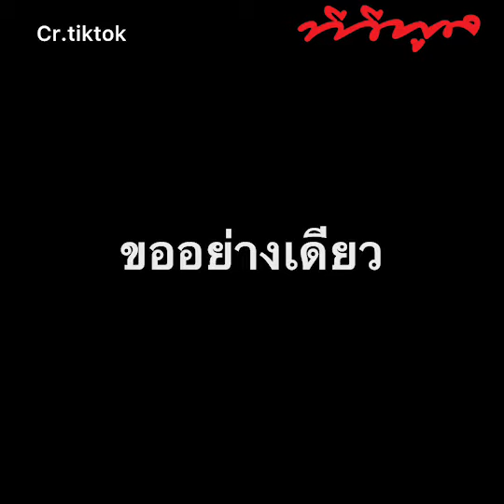บอสณวัฒน์ ฟาดแรงถึง กามิน ค่าตัวแพงแค่ไหนก็จ้างได้ แต่ช่วยนิสัยดีนิดนึง หลังจากนี้ถ้ากลับมา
บอสณวัฒน์ ฟาดแรงถึง กามิน ค่าตัวแพงแค่ไหนก็จ้างได้ แต่ช่วยนิสัยดีนิดนึง หลังจากนี้ถ้ากลับมา ประกาศชัดเลยว่า ไม่เอาแล้ว